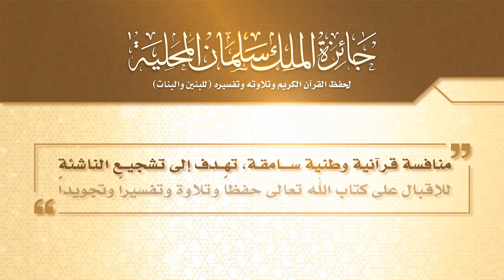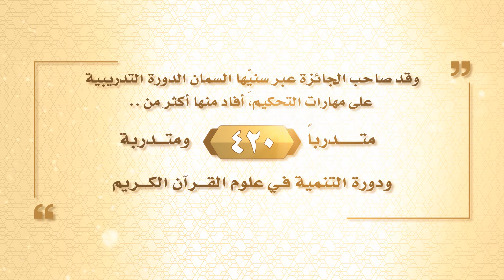إحصاءات عن جائزة الملك سلمان للقرآن الكريم